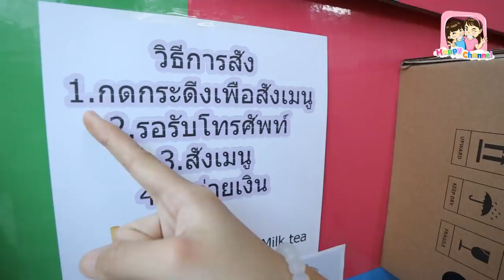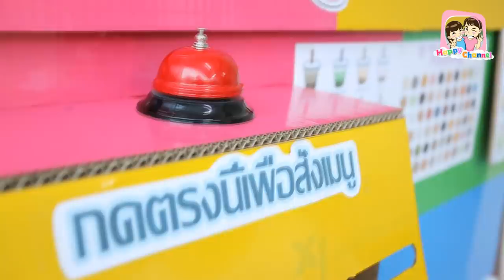ร้านชานมไข่มุกกล่องกระดาษ ลึกลับ เห็นแต่มือคนขาย! พี่ฟิล์ม น้องฟิวส์ Happy Channel